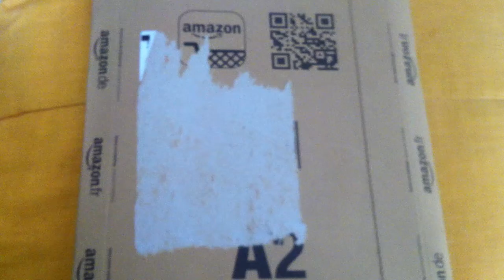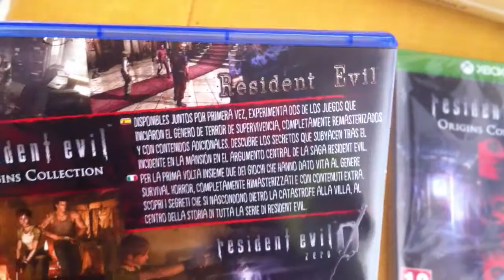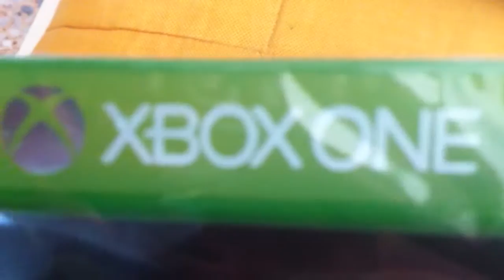Unboxing Resident evil origins collection ps4/xbox one español